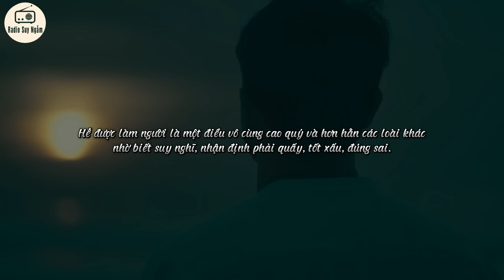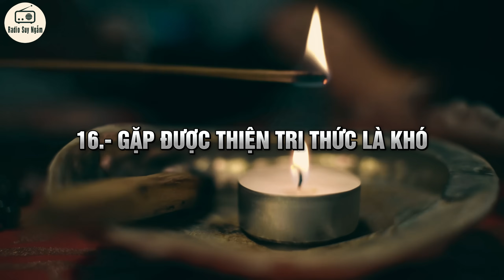20 ĐIỀU CỰC KHÓ CỦA ĐỜI NGƯỜI - Vượt qua được Sẽ Giác Ngộ nhập NIÊT BÀN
20 ĐIỀU CỰC KHÓ CỦA ĐỜI NGƯỜI - Vượt qua được Sẽ Giác Ngộ nhập NIÊT BÀN

Hễ được làm người là một điều vô cùng cao quý và hơn hẳn các loài khác nhờ biết suy nghĩ, nhận định phải quấy, tốt xấu, đúng sai.
“Khó” được xem như là yếu tố quan trọng để nung đúc tinh thần chúng ta thêm sức chịu đựng bền bỉ và vững vàng trên con đường Phật đạo, là hành trang quý báu không thể thiếu trong đời sống tu hành của chúng ta.